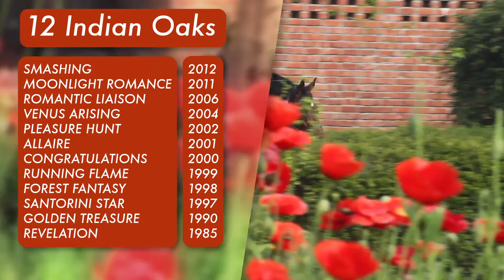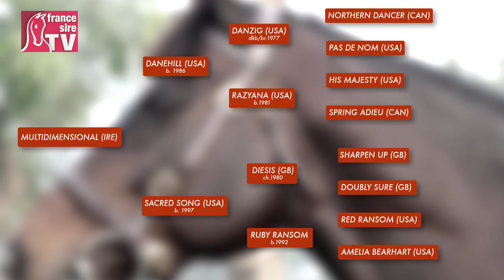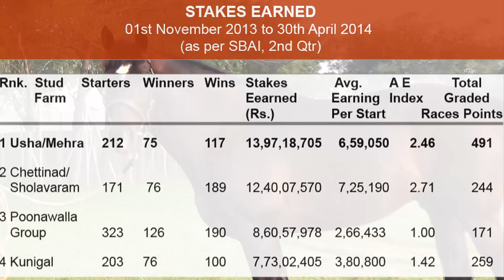Usha Stud chez Ameeta Mehra, le meilleur haras en Inde avec le jeune étalon Multidimensional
Crée près de Delhi en Inde par le Major PK Mehra en 1972 puis repris par sa fille Ameeta Mehra, Usha Stud est depuis 40 ans le haras d'élevage de pur-sang qui obtient les plus grands succès indiens, avec les produits de Razeen et désormais du jeune étalon star Multidimensional.